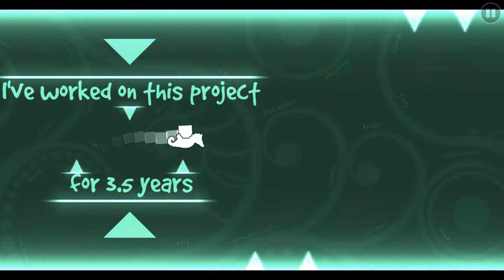''Sedulous'' 100% (Demon) by Samifying [1 Coin] | Geometry Dash [2.11]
TITLE: ''Sedulous'' 100% (Demon) by Samifying [1 Coin] | Geometry Dash [2.11]

This level was really complicating in the beginning but it took just some time to get used to and now it's easy and fun. It's quite laggy obviously and you have to hold a lot but it looks so cool that it makes the level fun. The ship at the end is a bit annoying tho.

▶ PC SPECS:
• SYSTEM: Windows 10 Home 64-bit Operating System
• PROCESSOR: IntelCore i7 10150U CPU (@1.80GHz Turbo: 4.90GHz)
• RAM: 16GB
• GRAPHICS CARD: NVIDIA MX 250 Graphics

▶ Software:
• Recording: Replay Bot
• Editing: Sony Vegas Pro 17
• Graphical Design: Pixlr E

▶ Other Specs:
• 1st Monitor: AOC C24G1
• 2nd Monitor: ASUS VP247HAE

• Thumbnail made by: Me
• Profile Picture made by: Me
• Banner made by: Me

• Youtube: Exilium (You're already here though)

I also wanted thank you guys for the support you guys have been giving me lately!
It really means much to me!